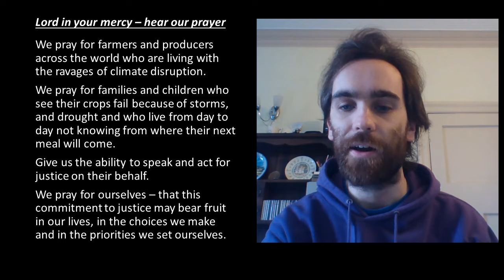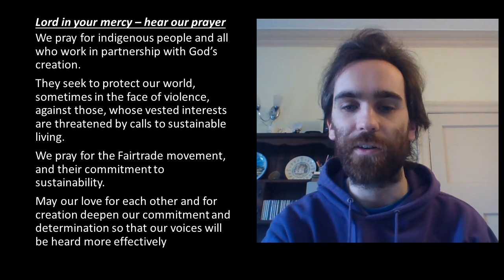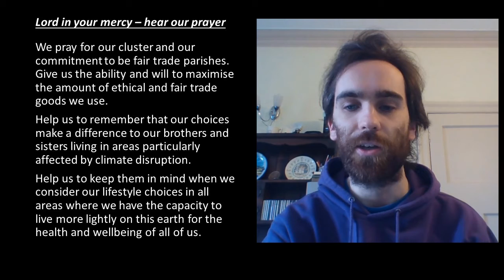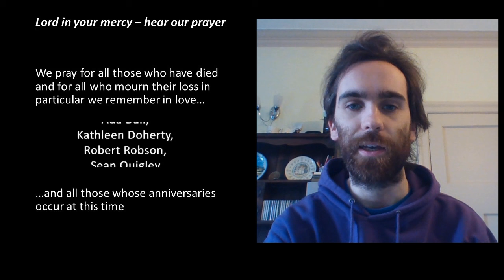Fair Trade Prayers of Intercession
Please listen to the hymn chosen to accompany this weeks Prayers of Intercession which are focussed on Fair Trade